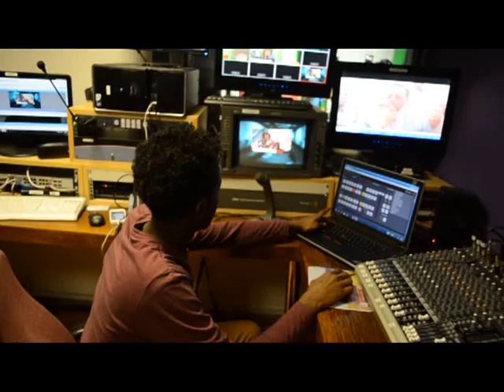Wasiir ku xigeenka Wasaaradda Warfaafinta Somalia oo la kulmay shaqaalaha SNTV ee London